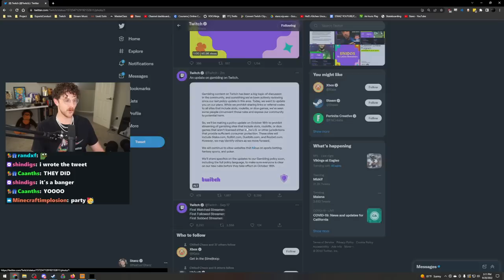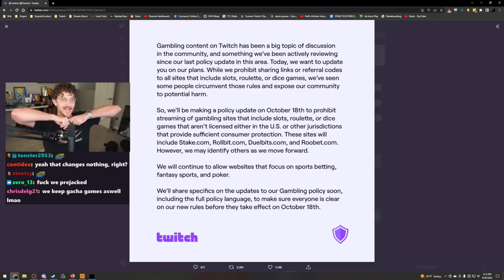Trying out a goated seed... [Plate Up!]